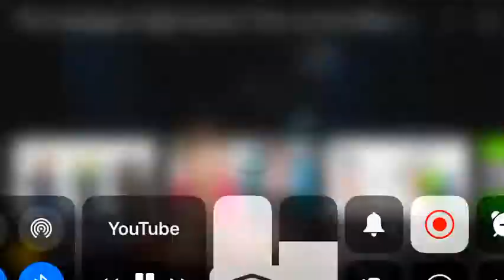Whenever I do good on a hard test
I’m iron man the test is Thor